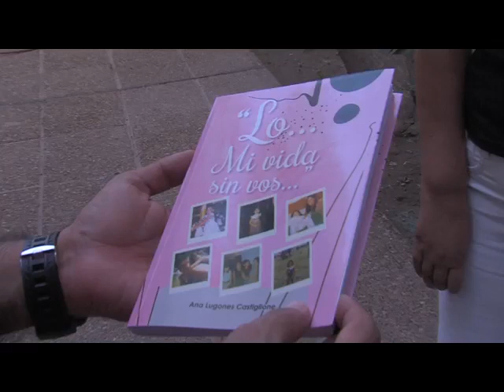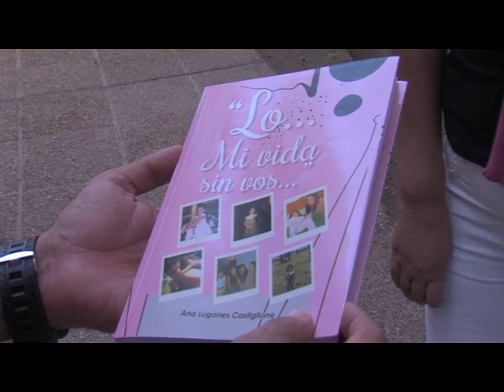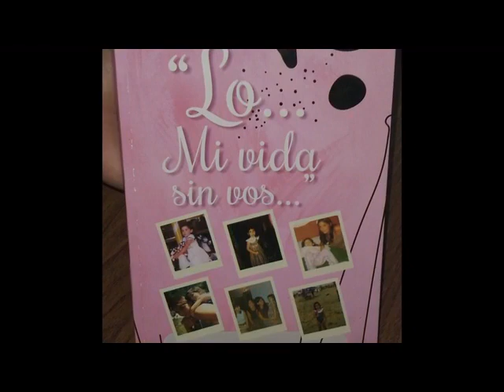Ana Lugones presentará “Lo... Mi vida sin vos” en la Feria del Libro